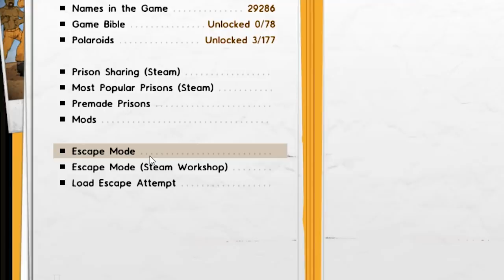Got Thrown In Prison So I Started A Giant Fire in Prison Architect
Welcome to Prison Architect Escape Mode! Build and manage a Maximum Security Prison. As the sun casts it’s early morning rays on a beautiful patch of countryside the clock starts ticking. You’ve got to crack on and build a holding cell to detain the job­ lot of maximum security prisoners that are trundling to your future prison on their yellow bus. As your workmen lay the last brick you don’t have a moment to let them rest as they need to get started on the first proper cell block so you can make room for the next prisoner intake. Once they’ve all got a place to lay their weary heads the fun can really start.

Besides from building and managing prisons, there is another game mode in Prison Architect: The Escape Mode, where you are a prisoner yourself and have to try to escape from the prison.